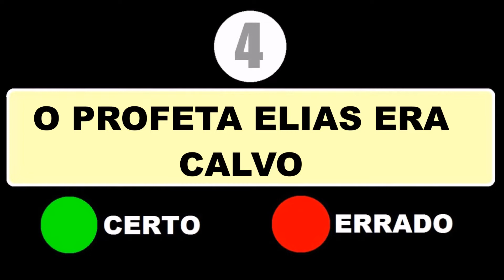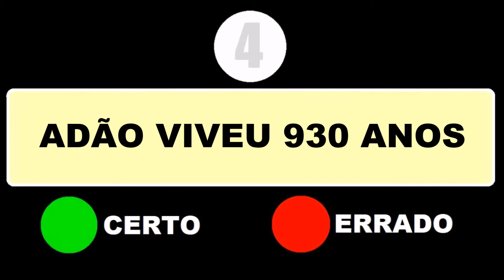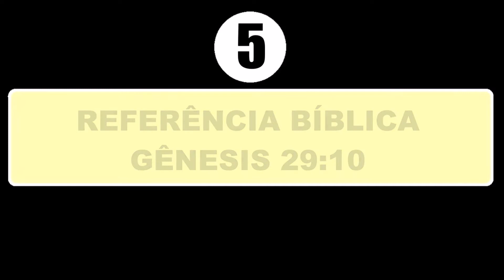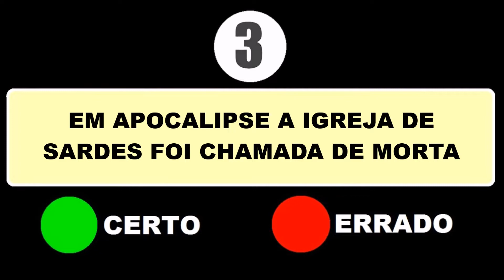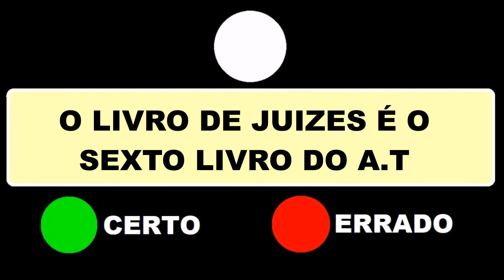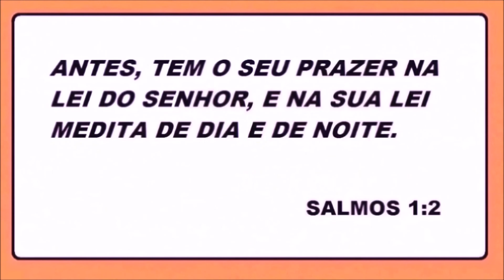10 PERGUNTAS BÍBLICAS DESAFIO BÍBLICO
MISSIONÁRIA REGINA TE CONVIDA PARA MAIS UM NOVO DESAFIO BÍBLICO SERÃO 10 PERGUNTAS BÍBLICAS VOCÊ RESPONDERÁ SE CADA UMA DESTAS PERGUNTAS É CERTO OU ERRADO. PARTICIPE DESTE DESAFIO! COMPARTILHE! DEUS ABENÇOE FIQUE NA PAZ!